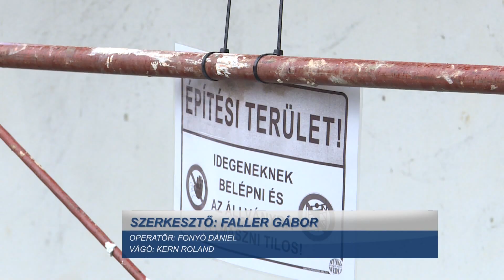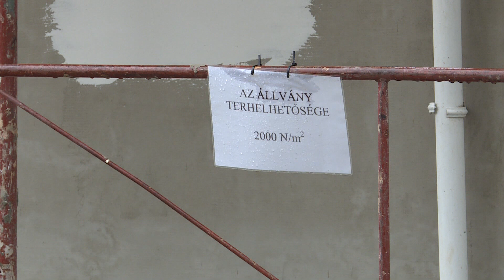Megszépül a Faluház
Homlokzatfelújítási munkálatok zajlanak a Dunakömlődi Faluháznál. A kivitelezést a Frics és Prantner Festő és Felújító Bt. végzi, mintegy nettó 6 millió forint értékben. A rekonstrukció a tervek szerint október végére elkészül.